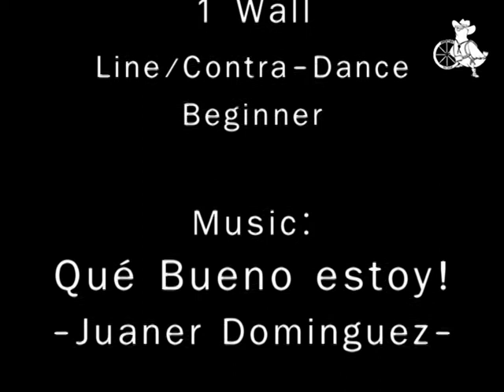CHE'S WEEKEND - Country Line Dance - (Teach & Dance) -- Instructional Video -- ESPAI TOLRÀ 4/2013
Coreografia:  Mari Cruz Piquer  (3-2013)
1 wall -- 32 count -- Line/ContraDance -- Beginner
[Video: Montse Bou] --
Organitzat per C.L.D.S.F. i Cor Country -- 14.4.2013
Ballada Country a favor de: FUNDACIÒ "EL SOMNI DELS NENS"
[Ediciò Video: Montse Bou]